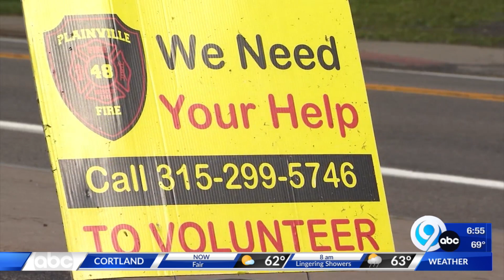News on the Go: The Morning News Edition 8-16-23